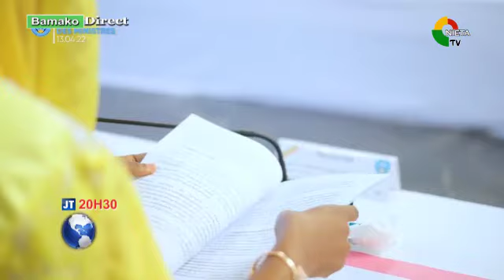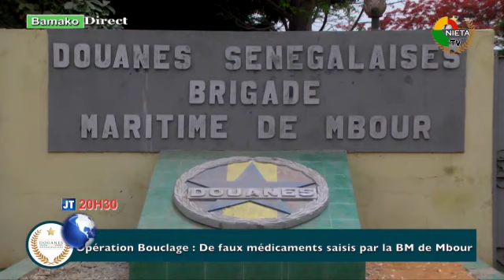JT BR LE 30 05 2022